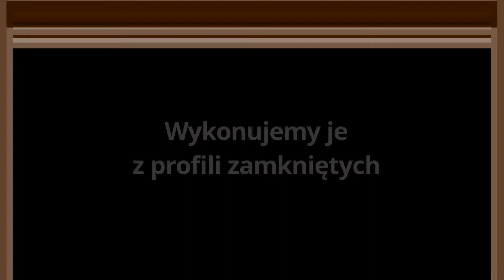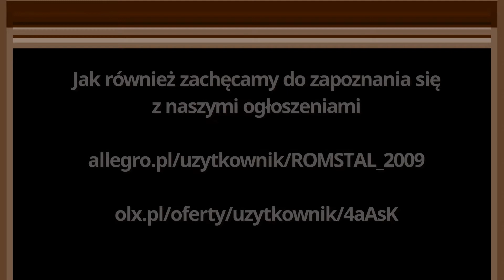Garaże blaszane Krzesławice Romstal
Prywatne przedsiębiorstwo handlowo-usługowe Romstal zajmuje się produkcją, montażem i sprzedażą garaży.

Firma produkuje garaże takie jak wielostanowiskowe, blaszane, jednostanowiskowe, uchylne i metalowe. Romstal to firma świadcząca najwyższej jakości usługi z zakresu montażu bram i ich produkcji.

Dodatkowo w sprzedaży są dostępne wiaty blaszane. Oferowane garaże blaszane wykonane są z wytrzymałych elementów, które będą dobrze służyć przez długi czas.

Zapraszamy do odwiedzenia strony internetowej: